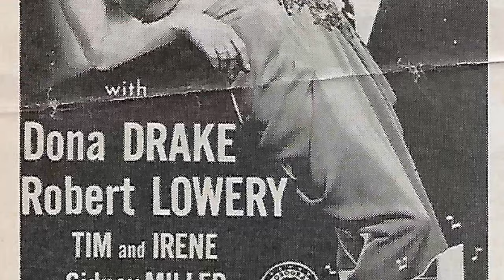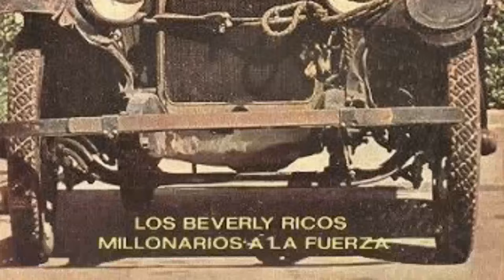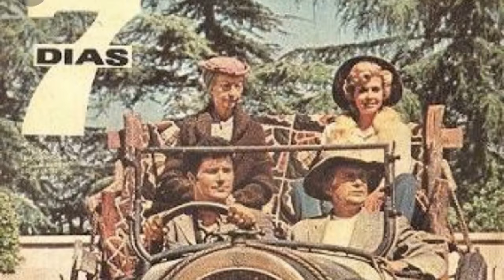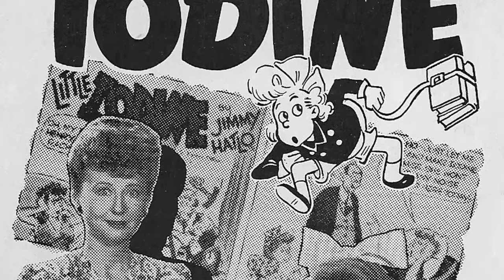Here's What Nobody Told You About Irene Ryan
Calling all Classic Hollywood aficionados! 📢 Join me on this fascinating expedition through the lives and careers of the silver screen's legends, starting with the incomparable Irene Ryan.

🌟 From unforgettable performances to groundbreaking achievements, Irene Ryan's impact on the world of cinema is unparalleled.

🎥 Get ready to witness the triumphs and tribulations of Irene Ryan's journey to stardom, and the enduring legacy they left behind. 🌠

🎬 Lights, camera, and let's uncover the captivating stories of Classic Hollywood with Irene Ryan in the spotlight. ✨🎭
Filmography:
Petticoat Junction
Don't Worry, We'll Think of a Title
Mister Ed
Wagon Train
Ichabod and Me
Bringing Up Buddy
Desire in the Dust
Tom, Dick and Harry
Alcoa Theatre
Rockabilly Baby
Spring Reunion
Matinee Theatre
Front Row Center
Where's Raymond?
The Whistler
The Danny Thomas Show
Ricochet Romance
Blackbeard, the Pirate
The WAC from Walla Walla
Bonzo Goes to College
Meet Me After the Show
Half Angel
The Skipper Surprised His Wife
There's a Girl in My Heart
Mighty Joe Young
An Old-Fashioned Girl
My Dear Secretary
Texas, Brooklyn & Heaven
Arch of Triumph
Heading for Heaven
The Woman on the Beach
Little Iodine
The Diary of a Chambermaid
That Night with You
The Beautiful Cheat
That's the Spirit
San Diego I Love You
Hot Rhythm
O, My Darling Clementine
The Sultan's Daughter
Melody Parade
Sarong Girl
Indian Signs
Hold Your Temper
Reveille with Beverly
Unfinished Business
Melody for Three
Tattle Television
Heir Today
Will You Stop!
Hamlet and Eggs
His Pest Girl
The Big Courtship
Modern Home
The Wacky Family
Peaceful Relations
It Happened All Right
Just Plain Folks
One Big Happy Family